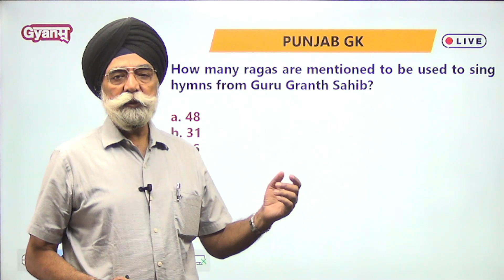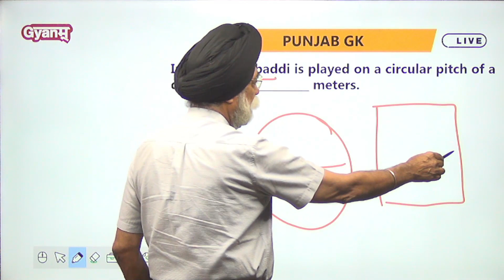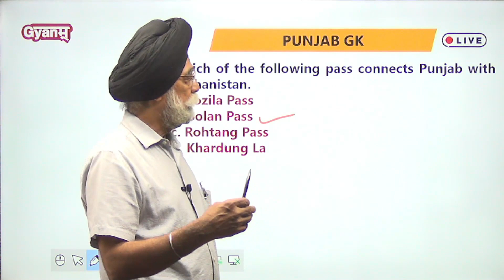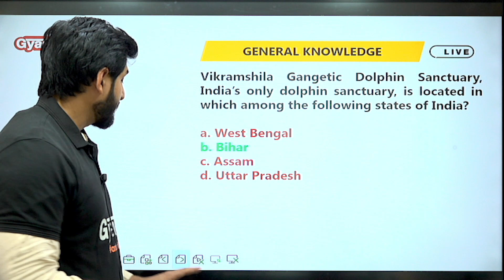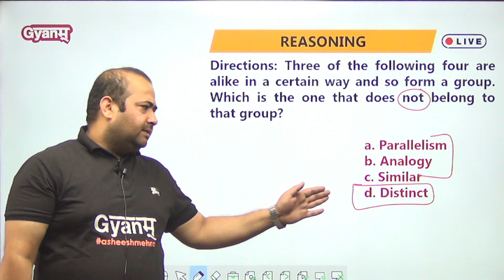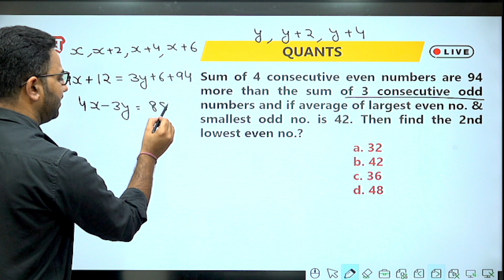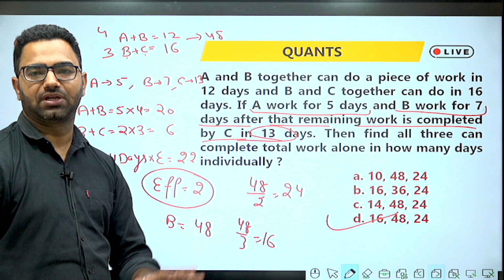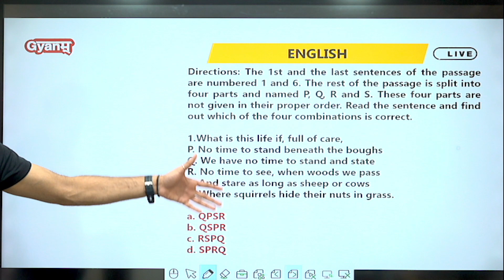Punjab Govt Exams 2023 | Free Weekly Mock Test | PUNJAB MOCK TEST - 60 | Complete Video Solution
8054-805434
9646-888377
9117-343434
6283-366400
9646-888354